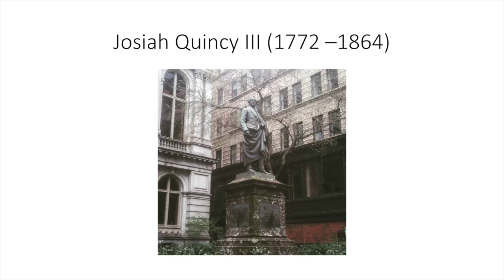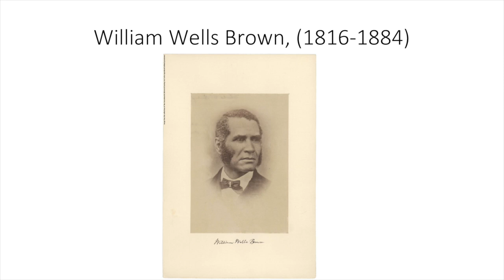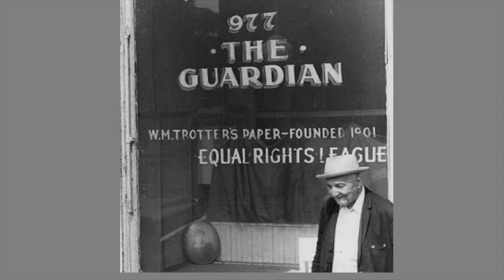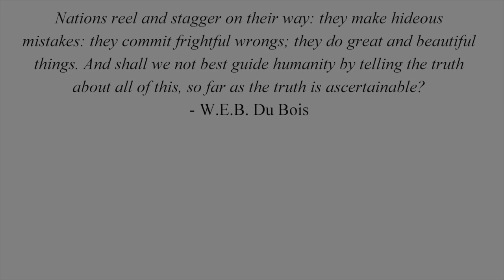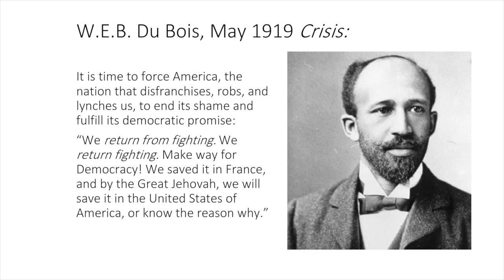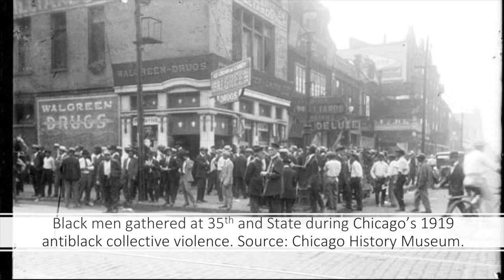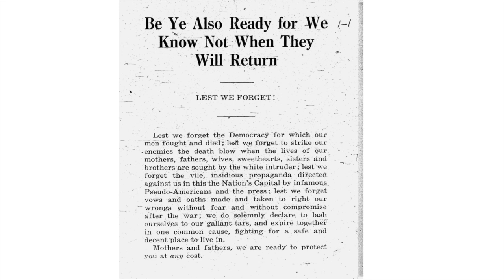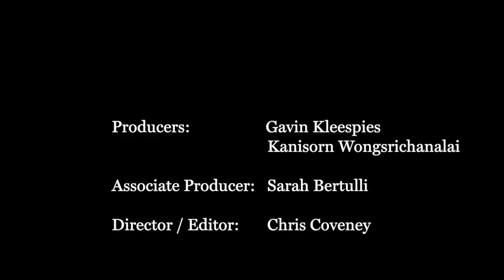Legacies of 1619 - Program 1: Recognition & Resilience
-- Recorded 7 September 2019 at the African Meeting House, Boston ---

The institution of slavery in English North America began in 1619 with the arrival of roughly 20 Africans in the settlement of Jamestown. What has followed has been 400 years of exploitation and discrimination in many different forms. However, telling this story is not complete without an exploration of how African American communities have created culture and institutions that have survived despite these challenges. This program will explore both structures of exploitation and forms of resistance.

Panelists:
- Kerri Greenidge, Tufts University
- David Krugler, University of Wisconsin—Platteville
- Peter Wirzbicki, Princeton University

Moderator:
Robert Bellinger, Suffolk University

This program is part one of a four program series titled Legacies of 1619.